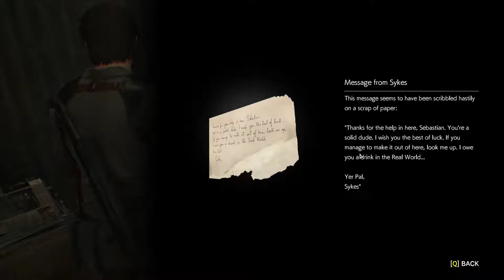[GG] The Evil Within 2 #13.1 : Chapter 13.1 : Stronghold (Freeroam) + Side Mission The Last Step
ก็มาถึงแชปเตอร์ที่ 13 กันแล้วนะครับ ในแชปนี้เราจะต้องฝ่าไปตั้งป้อมที่โรงแรมเพื่อรอฮอฟแมนจัดการจูนเครื่องปรับความถี่ให้เสร็จ และใช้มันฝ่าไฟเข้าไปสู่ป้อมปราการของธีโอดอร์ครับ ในพาทนี้เป้าหมายหลักๆคือจัดการซ่อมปืนพ่นไฟ และเคลียร์ side quest ของไซด์ให้เสร็จครับ

GuG Social Profile .
• PC Gaming •
CPU : I7-6700k
M/B : Z170x gaming 7
RAM : 16 gb
VGA :  GTX 980 ti
• Gaming Gears •
Headset : 7.1 Strix DSP
Microphone : Razer seiren
Keyboard : Razer Blackwidow Stealth
Mouse :
Mouse Pad :
Mouse bungee :